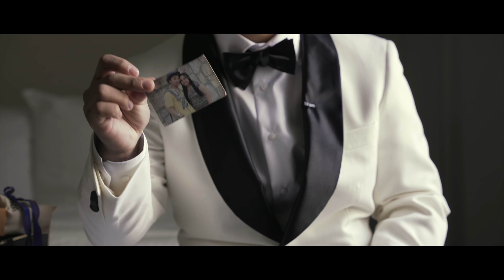Mark+Crizel Wedding Highlights 4K